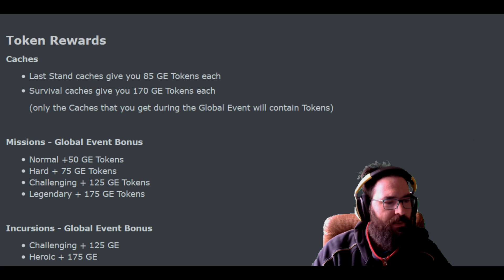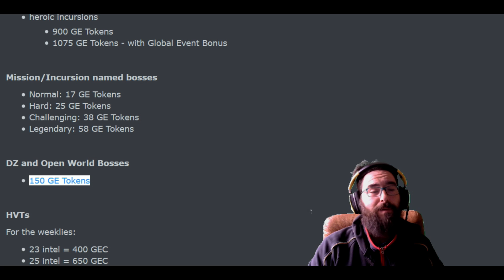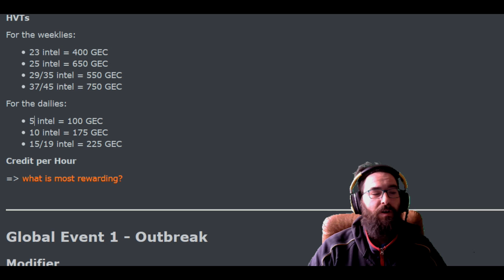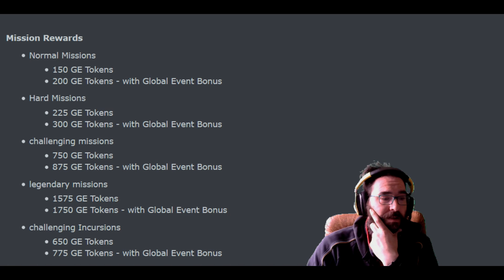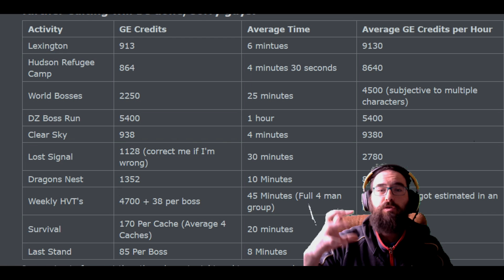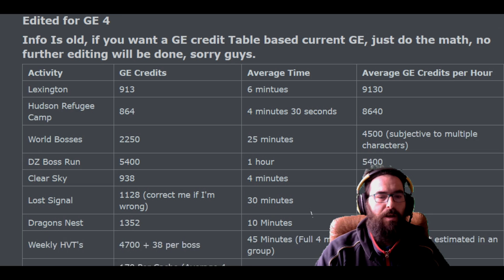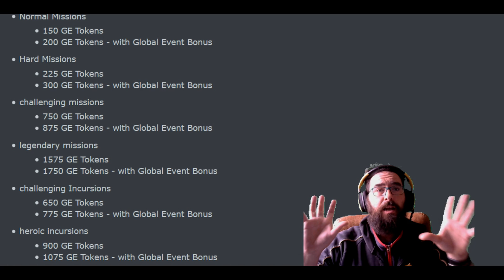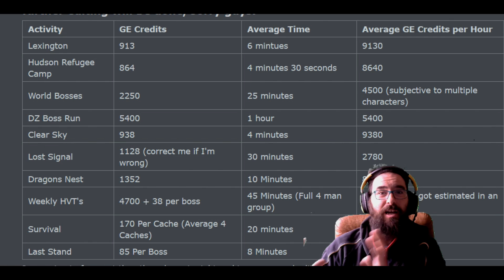FICHAS DE EVENTO GLOBAL - THE DIVISION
Vemos cuantas fichas de evento global da cada actividad y cuales son las mejores para conseguir mas. Buen farmeo agentes!!
Gracias por acompañarme otro dia querid@s amig@s! Acordaros de dejar un buen like ;D